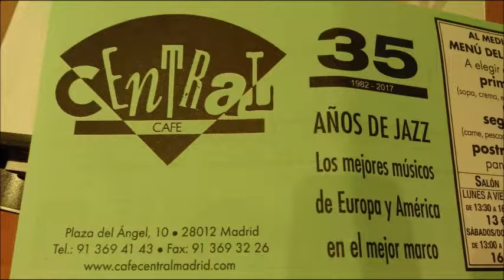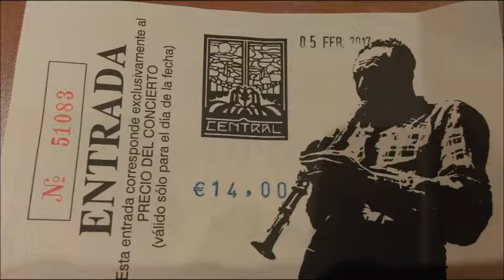Jazz cubano MMichel Olivera Group "Ashé": CENTRAL madrid 05.02.2017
Actuación grupo cubano de jazz MMichel Olivera Group "Ashé". Café Central Madrid, 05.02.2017.